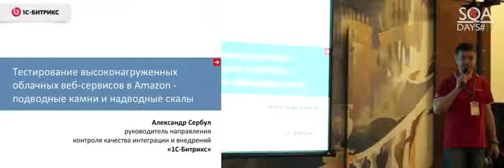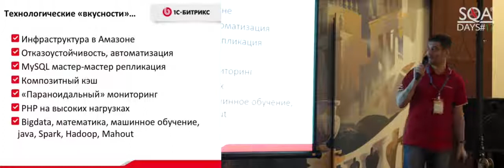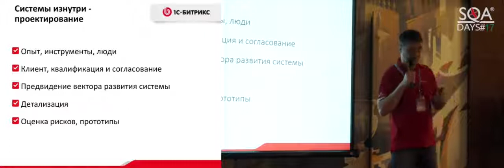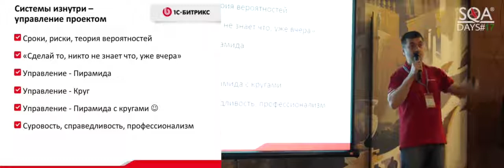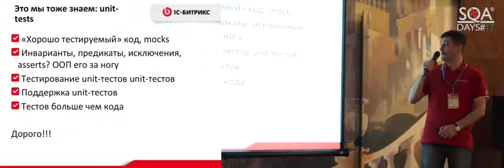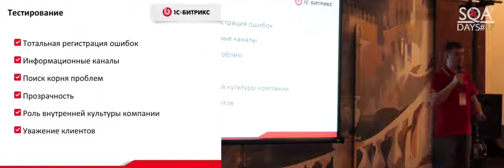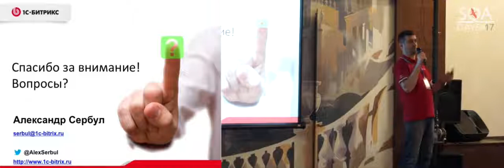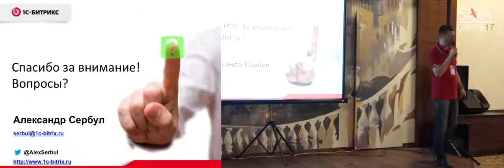Тестирование высоконагруженных облачных веб сервисов в Amazon